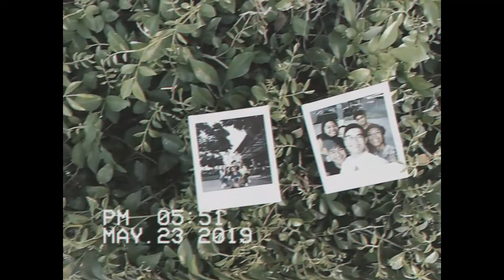ang huling buwan (may 2019) (vlog -001)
today is the second year anniversary of my high school batch's graduation.

this video is a reupload of a video i made in my old channel. throwback na muna habang di pa ako nakakapag-edit ng bagong content, tapusin ko lang finals ko. following is the description from that video:

may 2019 sa pshs-clc.

maraming salamat sa inyong mga kaibigan kong bumuo sa aking buhay pisay. sobrang sarap isiping ganito matatapos ang kwento ko sa pisay. pasensya na kung di balanced yung screentime ng bawat isa, nag-video lang kasi ako noon without thinking kung ano ang magiging final product. pero sa dulo, sana may alaalang bumalik kapag pinanood nyo ang video na ito idk 5 years, 10 years, or even 20 years from now. mahal na mahal ko kayo guys. mahal ko kayo hiraya.

nagmamahal,
richell

two years later, the same sentiments remain. may 2019 was one of the fondest memory that I have, di bale nang peak-end bias, kasi legit naman talaga. still longing to hangout with y'all once again, kaso mukhang matatagalan pa. in two more years, some of us will be graduating na (sana), how quickly time flies. oh siya, gagawa na ulit ako ng reqs for my finals week.